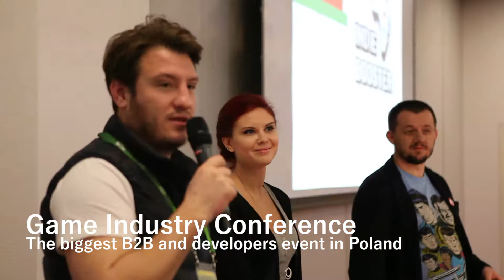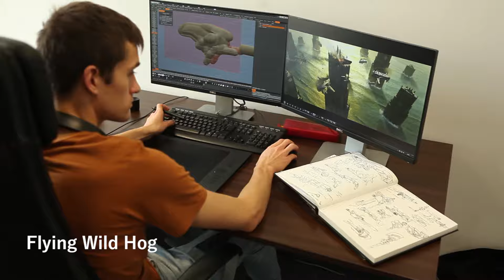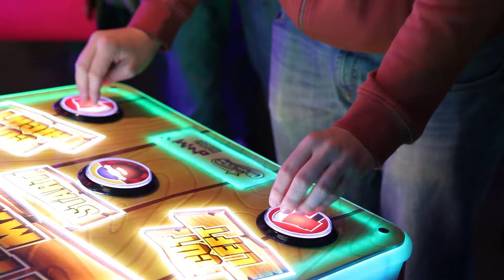GIC & PGA sneak peek showing polish gamedev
Polish game industry as can be seen on Game Industry Conference and Poznan Game Arena.